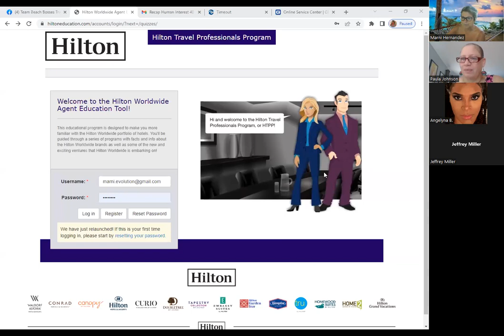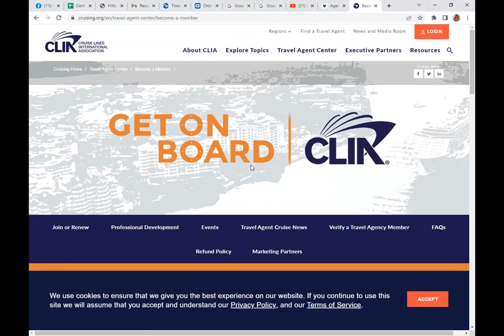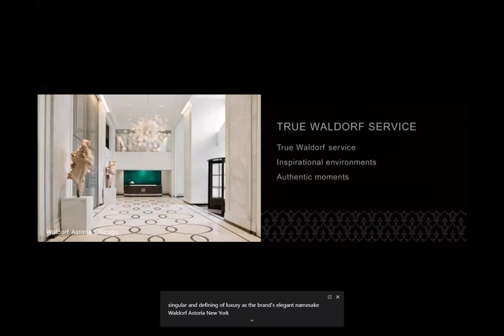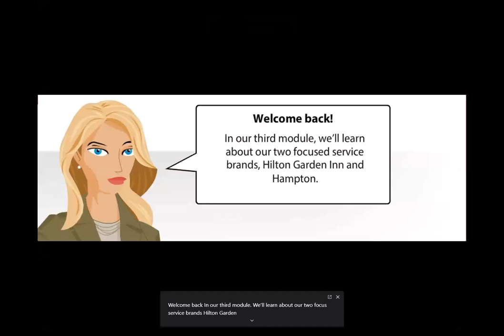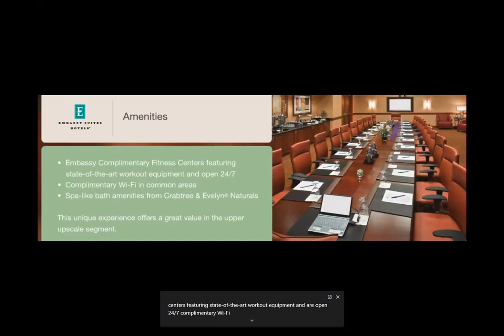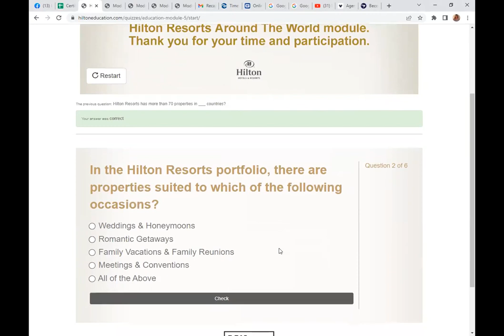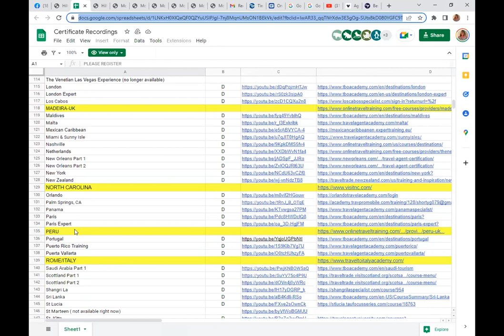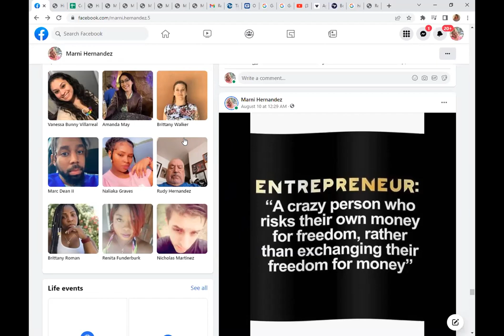Hilton Hotels Cert Workshop August 12 2022